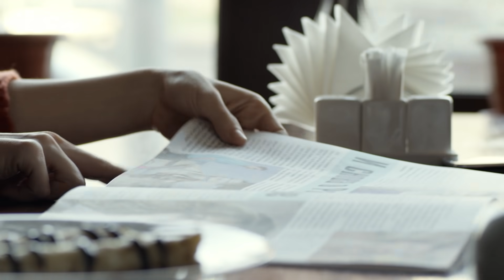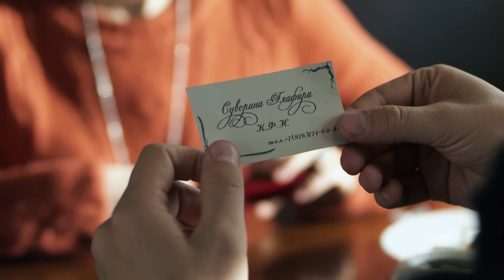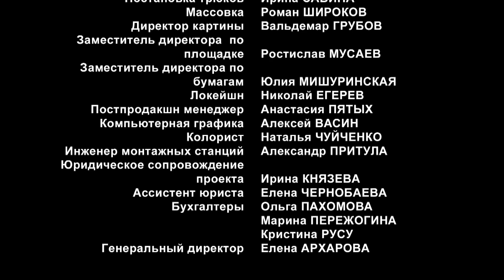На одном дыхании. Третья серия.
Экранизация романа Татьяны Устиновой.

Владимир Разлогов – успешный бизнесмен. Главный его помощник – заместитель Марк Волошин, с которым Разлогов дружит со студенческих лет. Владимир счастлив и в личной жизни: жена Глафира очень любит мужа, и у него сохранились хорошие отношения с бывшей супругой Мариной – известной актрисой. Но однажды всё меняется...
В утренних новостях сообщают, что Разлогов скончался от сердечного приступа у себя на даче. Оставшись одна, Глафира пытается выяснить, кто виноват в случившемся...

Режиссер: Александр Соловьёв

Сценарист: Александр Соловьёв

Оператор: Евгений Мусин

Композитор: Марина Макарова

Художник: Алексей Назаров

Продюсеры: Евгения Вильшанская, Александр Жигун (иcп.), Кирилл Нерсесян (иcп.)

Кастинг-директор: Алла Еремычева

Год: 2014

Премьера: 26 апреля 2014 (ТВЦ)

Cерий: 4

Актеры: Дарья Чаруша, Андрей Биланов, Ирина Гринёва, Ольга Волкова, Алексей Юдников, Екатерина Соловьёва, Валерий Трошин, Владимир Берзин, Антон Денисенко, Валерий Задонский, Даниил Коновалов, Владимир Кошенков, Ирина Чипиженко, Наталья Третьякова, Регина Тодоренко

Жанр: детектив